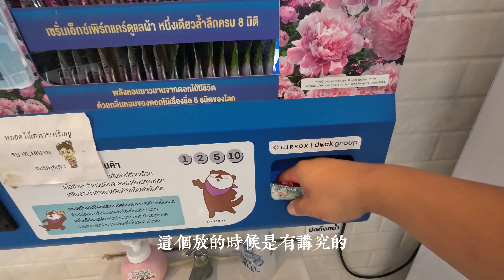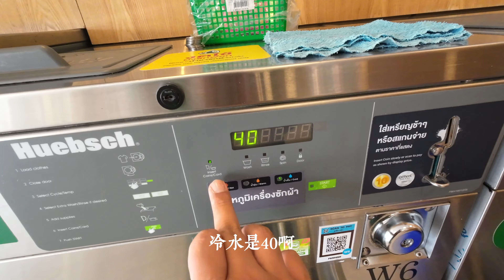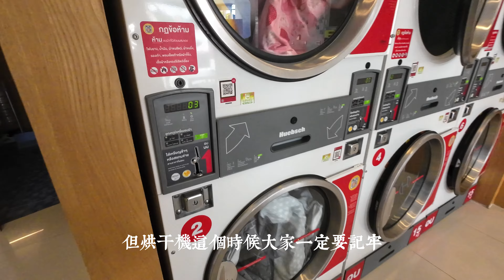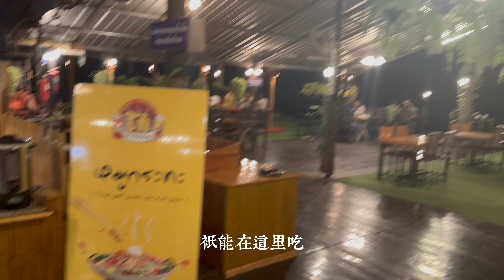泰国洗衣房真太方便了，到达北碧府，晚上竟然谁在河上水屋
Koh Paradise View Resort
โก๋ เมืองกาญจน์ พาราไดซ์วิว รีสอร์ท
52 Tha Sao, Sai Yok District, Kanchanaburi 71150